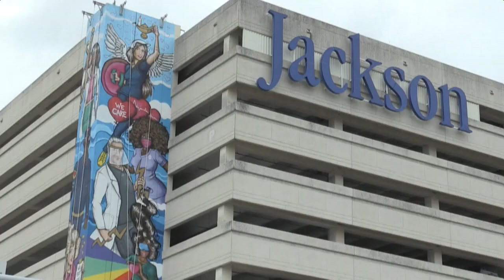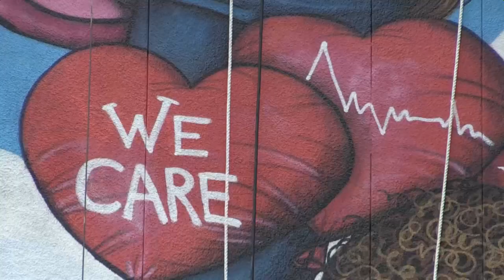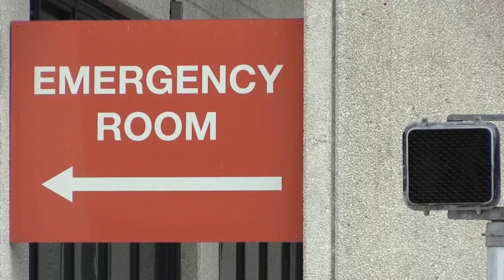Mural de más de 40 metros para inspirar a trabajadores esenciales de Miami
Un mural de más de 40 metros de altura adorna desde este miércoles una de las paredes del Hospital Jackson Memorial de Miami en reconocimiento a la labor de los trabajadores sanitarios por su labor en la pandemia del coronavirus.

Después de diez días y unas cien horas de trabajo, la artista callejera italiana La Bianca completó este mural que busca ser "la inspiración" de todos esos trabajadores esenciales que se exponen al virus para ayudar a la población.

¡Visítenos!